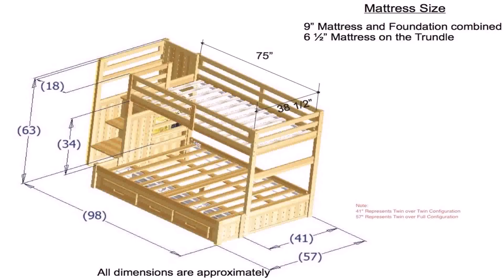Free Plans For Twin Loft Bed - Gif Maker DaddyGif.com (see description)